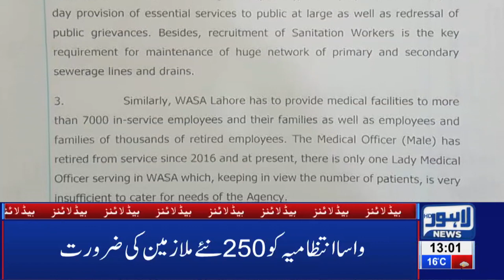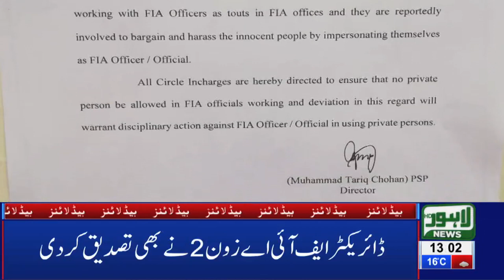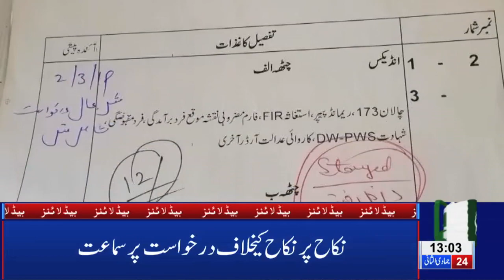01 PM Headlines Lahore News HD – 2nd March 2019